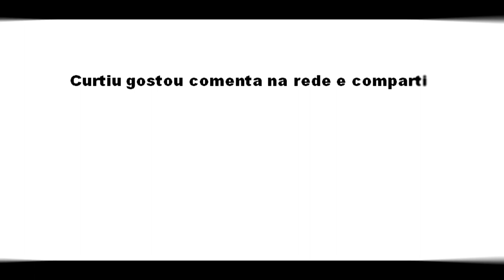Abelhas africanizadas Apis mellifera scutellata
Apis mellifera scutellata

Classificação científica
Reino:  Animalia
Filo:  Arthropoda
Classe:  Insecta
Ordem:  Hymenoptera
Subordem:  Apocrita
Superfamília:  Apoidea
Família:  Apidae
Género:  Apis
Espécie:  A. mellifera
Lepeletier (1836)
Subespécie:  A. m. scutellata x A. m. ligustica
 A. m. mellifera
 A. m. carnica
(poliíbrida)
Nome trinomial
A. m. scutellata x A. m. ligustica
x A. m. mellifera x A. m. carnica

A abelha africanizada ou abelha do mel africanizado, também conhecida coloquialmente como "abelha assassina", é uma híbrida de espécies ocidentais de abelha (Apis mellifera) com abelhas africanas (A. m. Scutellata). São produzidas originalmente por cruzamento da abelha africana, com abelhas europeias, como a abelha italiana (A. m. Ligustica) e a abelha ibérica (A. m. Iberiensis).

A abelha africanizada foi criada e introduzida pela primeira vez no Brasil na década de 1950, em um esforço para aumentar a produção de mel, mas em 1957, 26 enxames escaparam acidentalmente da quarentena. Desde então, a nova espécie híbrida se espalhou por toda a América do Sul e chegou à América do Norte em 1985. Várias colmeias da espécie foram encontradas no sul do estado americano do Texas em 1990.[1]

As abelhas africanizadas geralmente são muito mais defensivas que as outras espécies de abelha e reagem a pertubações muito mais rapidamente do que as abelhas ocidentais. Elas podem perseguir uma pessoa a mais de 400 metros, e já mataram cerca de 1000 pessoas, as vitimas geralmente recebem dez vezes mais picadas que nos ataques de abelhas europeias.[2] Elas também já foram responsáveis por matarem cavalos e outros animais.

Índice